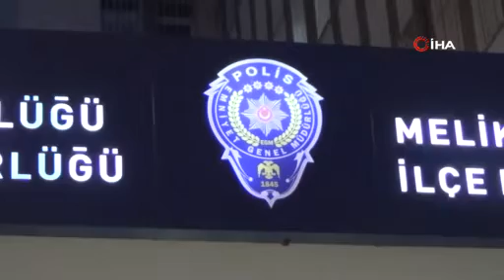Polis ekipleri aranan şahıslara göz açtırmıyor: 25 gözaltı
Asayiş Şube Müdürlüğü Aranan Şahıslar Büro Amirliği ekipleri, haklarında kesinleşmiş hapis cezası ile yakalama emri bulunan şahısların yakalanmasına yönelik çalışma yaptı. Tınaztepe, Hacısaki, Hisarcık, İstasyon, Kocasinan, Erkilet, Argıncık, Buğdaylı, Selçuklu, Danişment Gazi ve Kayabaşı Mahallerinde yapılan çalışmalarda; ‘bina içerisinde muhafaza altına alınmış eşya hakkında hırsızlık’ suçundan 7 yıl 3 ay kesinleşmiş hapis cezası bulunan O.Y., ‘silahla tehdit’ suçundan 5 yıl 9 ay kesinleşmiş hapis cezası bulunan C.T., ‘bina içinde muhafaza altına alınmış eşya hakkında hırsızlık’ suçundan 4 yıl 10 ay kesinleşmiş hapis cezası bulunan S.P., ‘bina içinde muhafaza altına alınmış eşya hakkında hırsızlık’ suçundan 4 yıl 2 ay kesinleşmiş hapis cezası bulunan R.P., ‘çek ile ilgili karşılıksızdır işlemi yapılmasına sebebiyet verme’ suçundan 3 yıl kesinleşmiş hapis cezası bulunan B.Y., ‘kullanımları gereği açıkta bırakılmış eşya hakkında hırsızlık’ suçundan 1 yıl 3 ay kesinleşmiş hapis cezası bulunan C.P., ‘kullanımları gereği açıkta bırakılmış eşya hakkında hırsızlık’ suçundan 1 yıl 3 ay kesinleşmiş hapis cezası bulunan R.K., ‘tehdit-hakaret’ suçundan 1 yıl kesinleşmiş hapis cezası bulunan M.A., ‘görevi yaptırmamak için direnme’ suçundan 5 ay kesinleşmiş hapis cezası bulunan A.S., ‘basit yaralama’ suçundan 2 ay 15 gün kesinleşmiş hapis cezası bulunan E.M., ‘resmi belgenin düzenlenmesinde yalan beyan’ suçundan 1 ay 26 gün kesinleşmiş hapis cezası bulunan B.G. isimli şahısla birlikte toplam 25 şahıs yakalandı.
Öte yandan, ‘hırsızlık’ suçundan aranan 11 şahıs cezaevine teslim edilirken, 14 şahıs serbest bırakıldı.